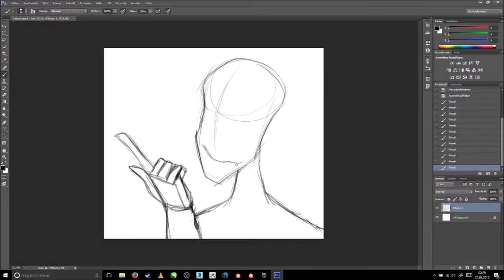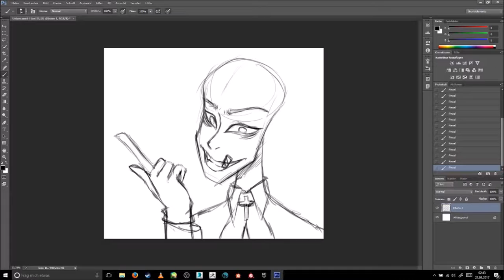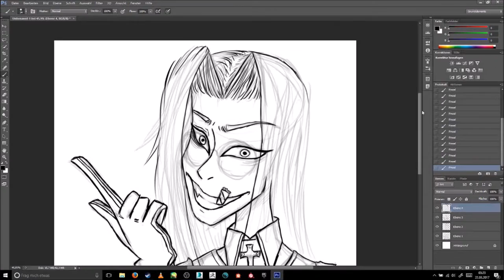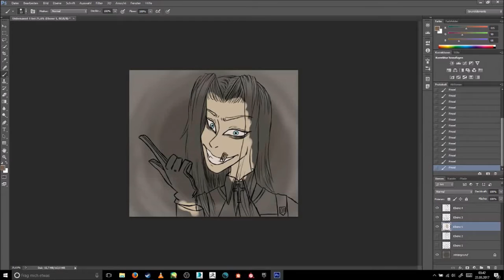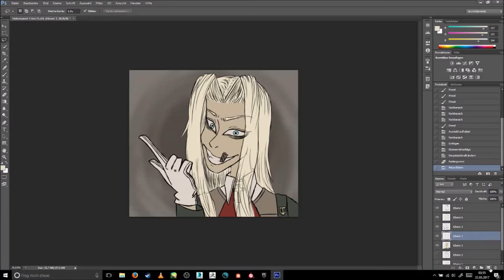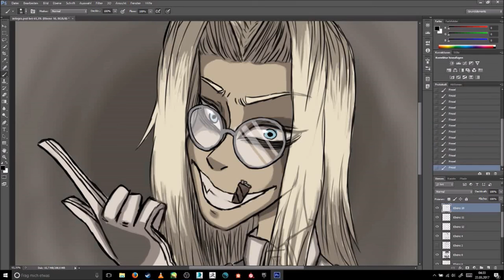Integra Hellsing - Hellsing Ultimate (Speedpaint)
every night I wish and pray for Integra to fucking crush me :)))))))

friends?